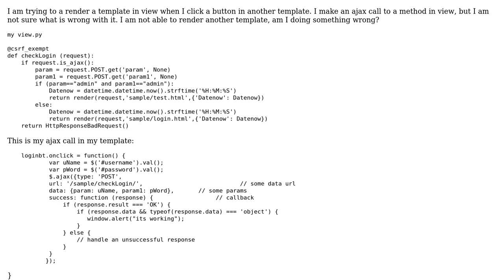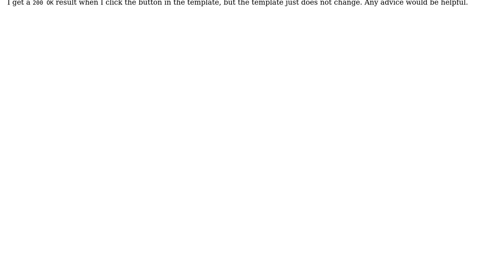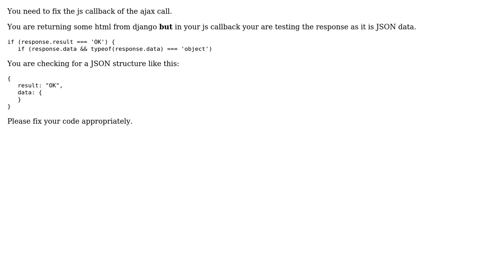Django view is not rendering a template when using ajax